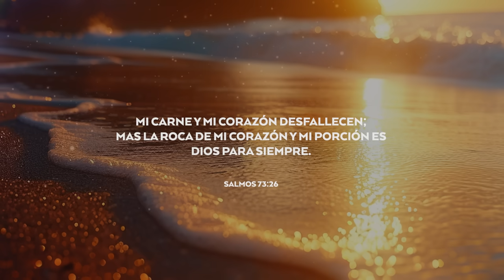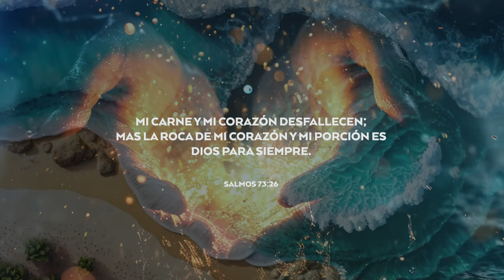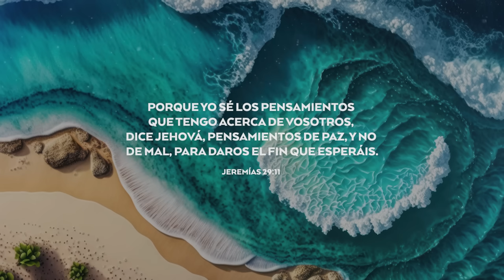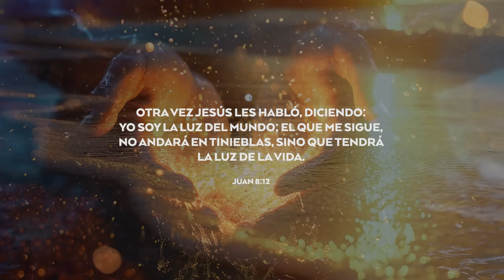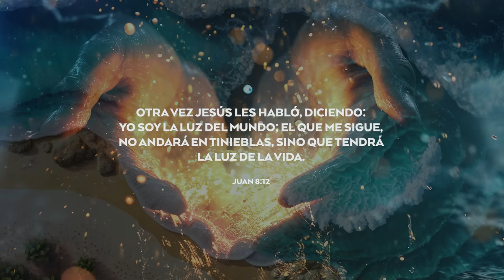ORACIÓN DE LA MAÑANA🙏🔥 | FreddyDeAnda